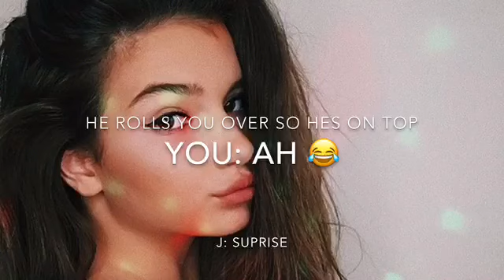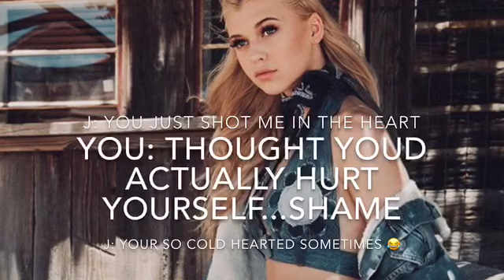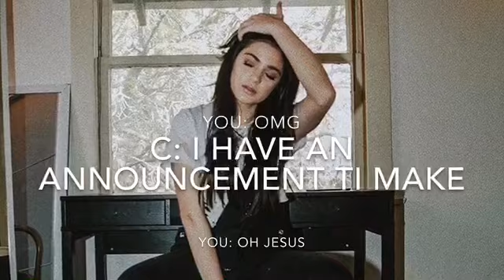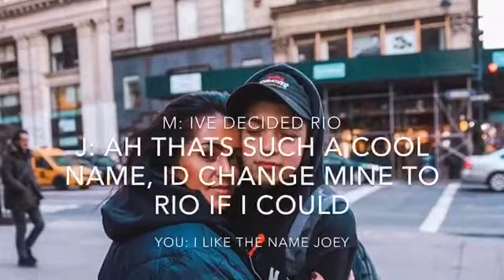Joey Birlem Imagine 45